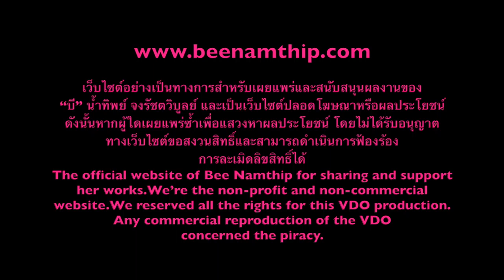Bee Namthip Clip Update April 2016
บี น้ำทิพย์ ตอบคำถามแฟนคลับ เดือนเมษายน 2559 Bee Namthip official website update April 2016